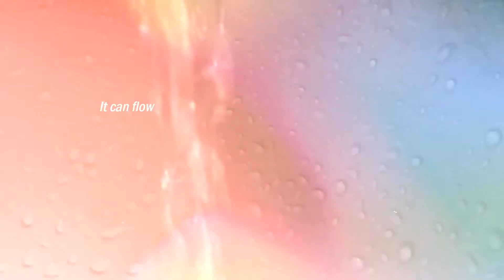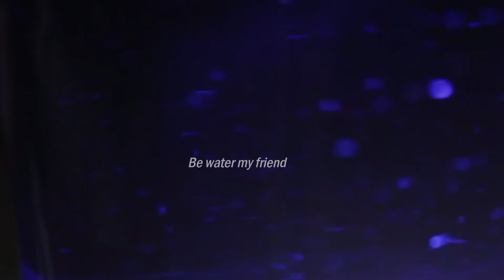Water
Representation of water in its unusual way